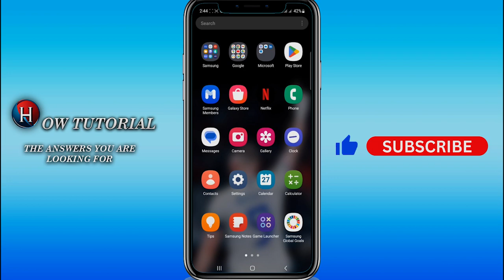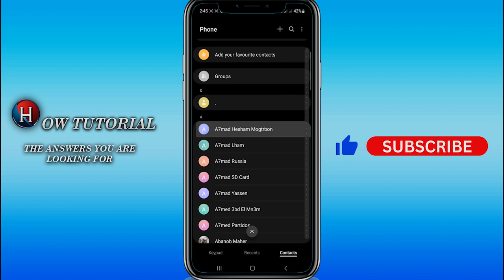How to recover deleted contacts on Android phone (FULL GUIDE)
In this video, you'll learn how to find or restore deleted contacts on android, or how to retrieve deleted contacts on android phone. Sometimes it also answers the question how to recover missing contacts on android. Hope this helps you. Enjoy!